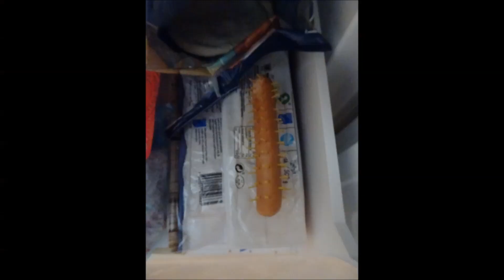Corn on the Cob But Instead of the Corn Bone It's A Hot Dog (take 2)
Jenna Marbles  Corn on the Cob But Instead of the Corn Bone It's A Hot Dog challange.

Music in video:

"All of me" by Gerald Marks and Seymour Simons
Arranged by. "Kjappulf"

"Brick in the Wall" - Roger waters
Arranged by: Nikolai Paulsen

Corn on the cob, but its a hot dog - the song